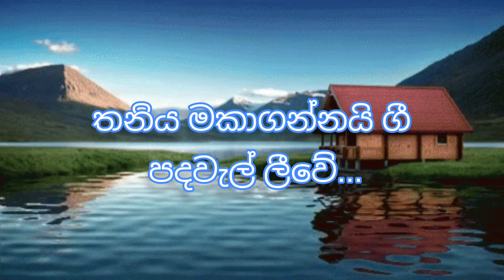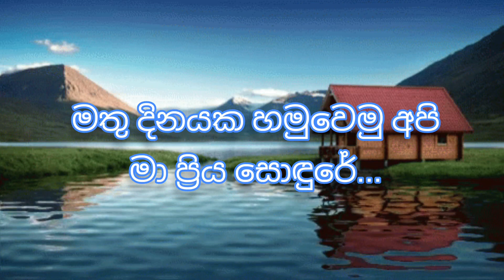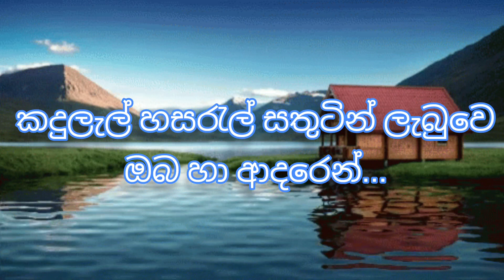මං බොලදවියේ බැදි ආලේ ( Man Boladawiye Badi ) Sinhala Karaoke Song Without Voice shirley Wi Jayantha🎶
# Sinhala karaoke song without voice

# Srilankan songs

# Without voice sinhala song

# Sinhala Karaoke Youtube Channel

# Most popular karaoke

# Sinhala music tracks without voice

# Sharly Wi jayantha Karaoke Song

# Man Boladawiye Badi Ale Sinhala Karaoke

# New karaoke